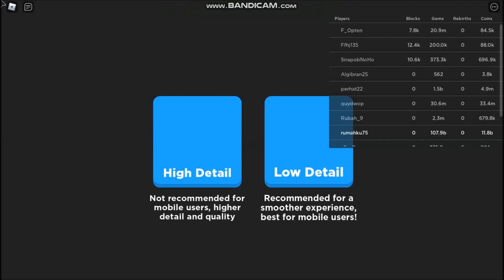* NEW CODES SECRET PETS * [ 💰FREE PET! 💰] Mining Legends ROBLOX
Welcome to Mining Legends!
- NEW CODES
-SECRET PETS